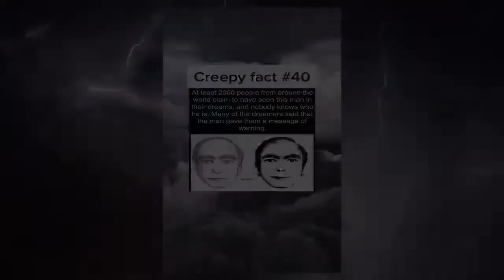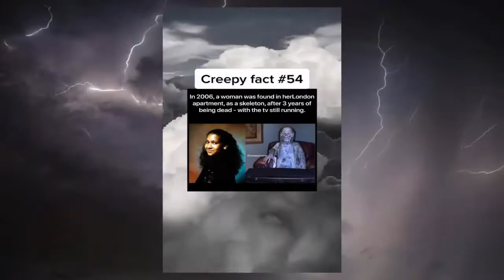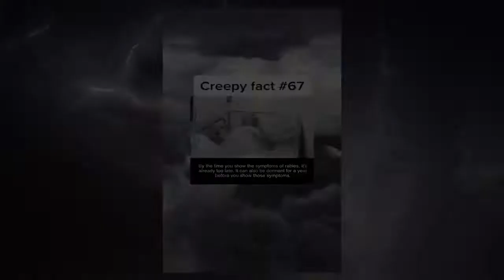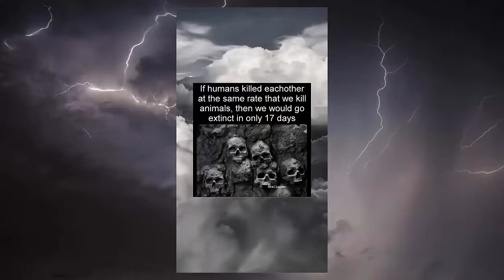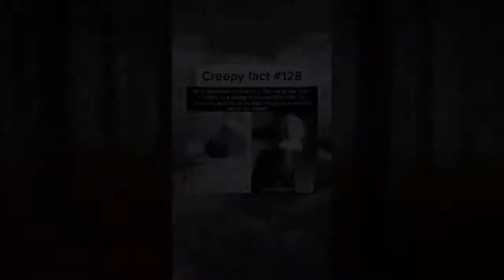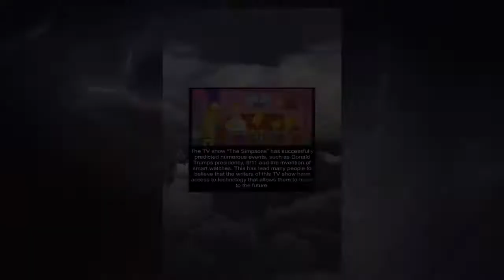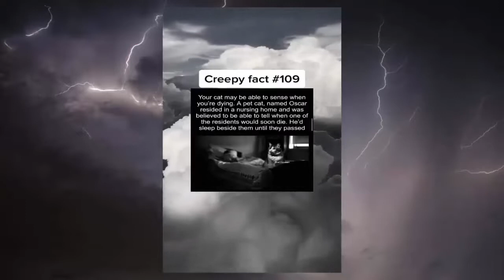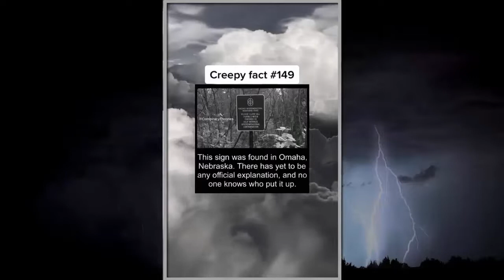Scary TikToks You SHOULD NOT WATCH ALONE - Creepy TikToks Compilation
This is the SCARIEST and most CREEPY Tiktoks from my own TikTok (OnlySepty). I want to warn you to NOT WATCH THIS SCARY TITKOKS ALONE because they are very creepy.